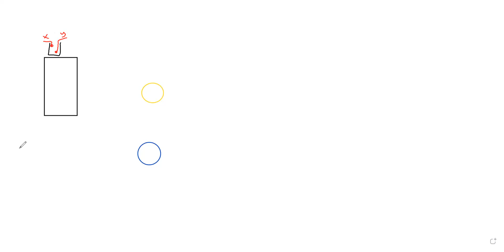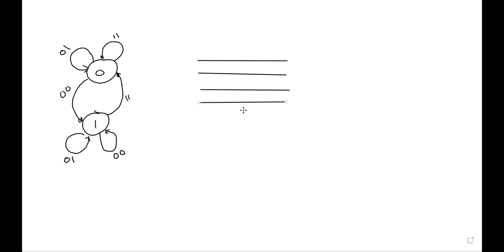CH5 Sequentail Circuit Design Water Pump Controller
In this video JK and T Flip Flops are used to design a water pump controller.
The video describes how an electrical engineer should use the knowledge of different disciplines (Electronics & Digital Logic) to design a working electronic system that will automatically controls a water pump to raise water from a ground reservoir to a roof one.

State Diagrams, State-Tables, K-maps, electro-mechanical relays and water sensors are presented.